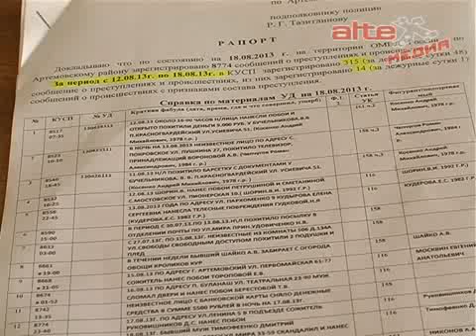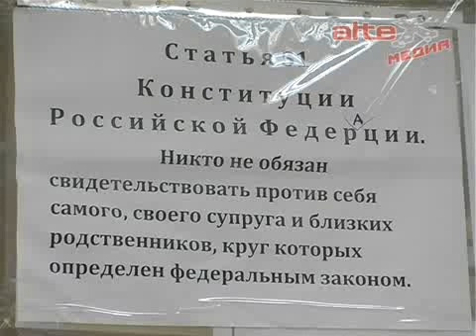По сводкам ОМВД (19.08.2013)